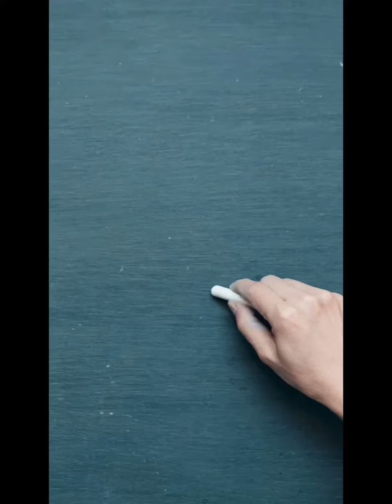Homenagem do Dia do Professor do Parfor/UFPI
“Ensinar é um exercício de imortalidade. De alguma forma continuamos a viver naqueles cujos olhos aprenderam a ver o mundo pela magia da nossa palavra. O professor, assim, não morre jamais”. Com as palavras de Rubens Alves, o Parfor/UFPI homenageia e agradece a todos os professores que ajudam a construir o Programa e, consequentemente, um mundo melhor!

Feliz Dia dos Professores!